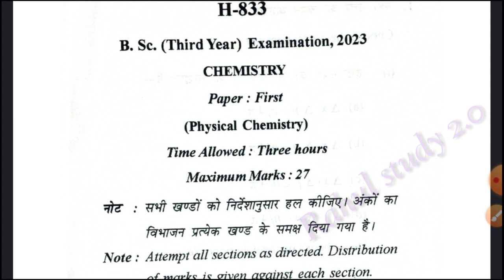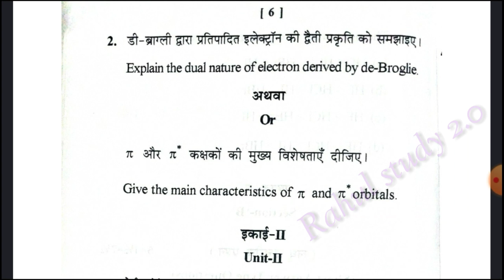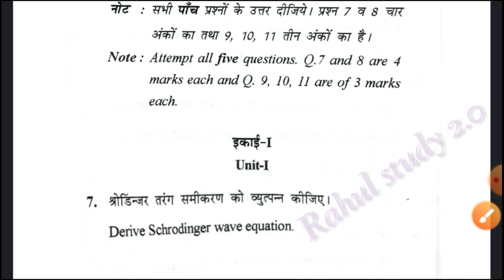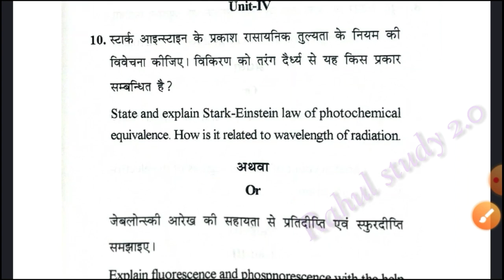B.sc 3rd Year Physical chemistry Model Paper | Chemistry first Paper kaisa aaya tha 2023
physical chemistry question paper Kaisa aaya tha
physical chemistry paper
physical chemistry paper first imp question chemistry imp B.sc 3rd year
B.sc 3rd year physical chemistry